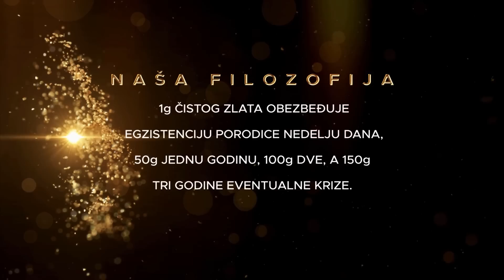"Elita" će ići onoliko daleko koliko im dopustimo! Popustimo li, gotovo je! Milan Vidojević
Milan Vidojević (Beograd, 1950), pisac, publicista, prevodilac, autor više stotina televizijskih emisija.Diplomirao na Fakultetu dramskih umetnosti. Pisac izuzetno čitanih knjiga o savremenom ustrojstvu sveta: Illuminati 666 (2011), Četvrti Rajh: Amerika kao novi Rajh (2009), Dosije Omega: novi svetski poredak kao novi satanizam (četvrto izdanje od 2001). Radio-drama "Sonijev mir" osvojila je drugu nagradu na konkursu Radio Beograda 2006. godine. "Princ i fantom" (2013), njegov prvi roman, za kratko vreme stekao je brojnu publiku. Najnovija knjiga "Mafija" (treće, dopunjeno izdanje) je najnovije izdanje i zauzima specijalno mesto u autorovoj bibliografija kao jedinstvena studija o svetu organizovanog kriminala.